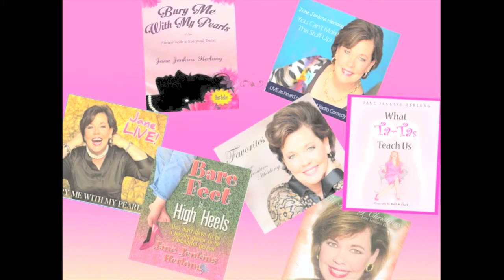How to Create a GREAT Motivational and Funny Speech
Jane Jenkins Herlong CSP, CPAE-Speaker Hall of Fame,  is speaking at a Suzanne Evans SPEAK event, sharing how to create a great keynote.  Introduced by Larry Winget, Jane crafts a simple message from picking tomatoes on her father's farm. Enjoy her keynote presentation, Don't Throw Tomatoes at My Field of Dreams. Using humor and life lessons, Jane weaves laughter and common sense success principles into her keynotes.

You can hear Jane's comedy on Sirius XM Radio. You will hear life lessons from a female comedian that is filled with self-improvement.  Jane loves to share self help bullets as  an inspirational speaker.

To purchase Jane's book, " Bare Feet to High Heels;  You Don't have to be a Beauty Queen to be a Beautiful Person" and "What Ta-Tas Teach Us," and her Best-Selling book, "Bury Me With My Pearls;  Humor with a Spiritual Twist" Janes writes funny books for women.

This is a funny story about a farm girl milking a cow in a beauty pageant. See if she won the title!!!

Humorist Jane Herlong is a funny speaker who used clean comedy and her award-winning singer. Jane Herlong is a farm girl who is a popular opening speaker, closing speaker, or after-dinner presenter.  Jane Jenkins Herlong speaks for Farm Bureau, Farm Credit, Insurance groups, Women's groups and is also a professional singer. You will love her clean humor and original Southern stories.

Laugh with Jane Jenkins Herlong as she entertains with her original Southern humor, award-winning singing and stories.  Jane travels throughout the country blending comic relief, Southern humor and song as a recovering Southern Belle. Jane helps people laugh, lighten up and listen. Jane is a popular convention speaker, opening speaker, general session speaker and closing convention speaker.

Jane is also popular with Associations throughout the country. Jane's humor and singing can be heard on Blue Collar Sirius XM Radio.